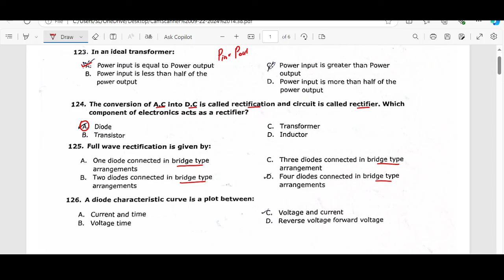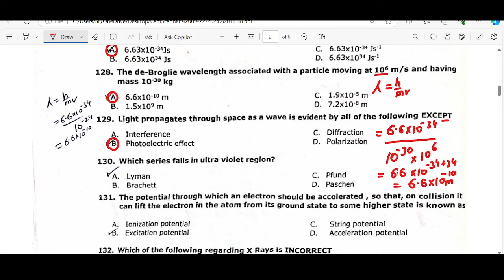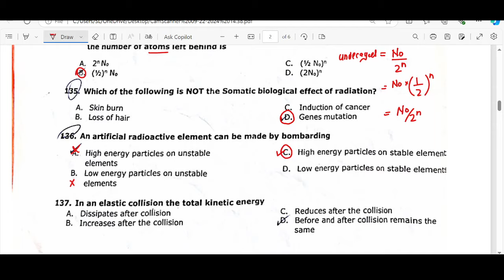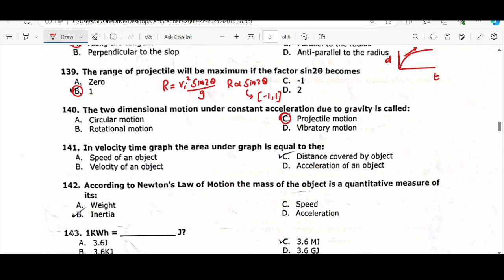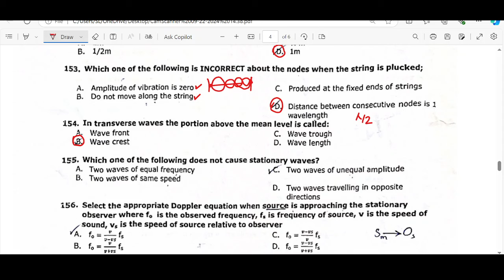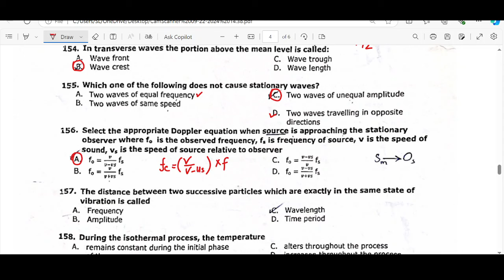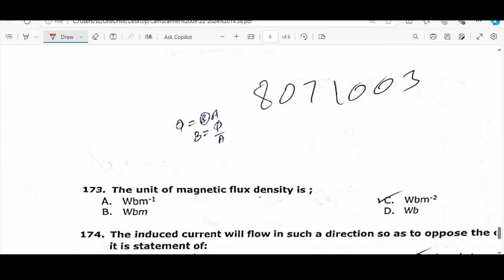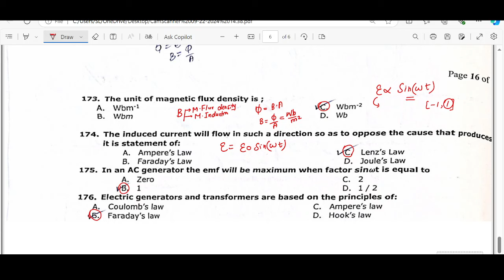MDCAT 2024 Physics Paper with discussion